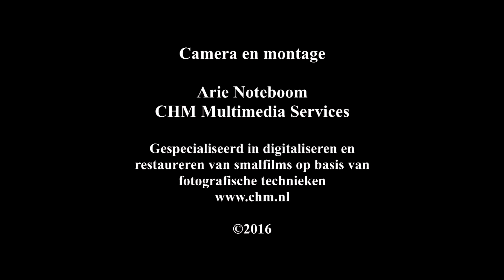2016 07 31 Bondsfeest Grevenbicht, uittreden corps Sint Antonius Slek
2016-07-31 Bondsfeest Grevenbicht, uittreden muziekcorps van Sint Antonius van de Slek